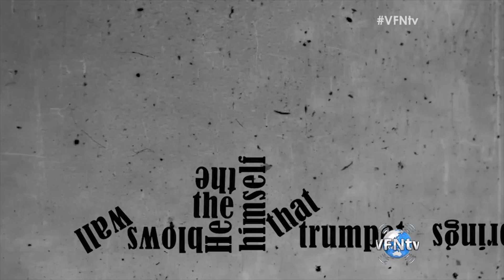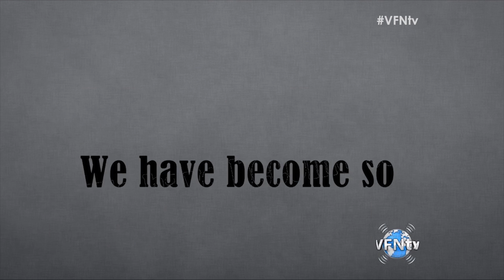Malcom Muggeridge’s Words from 1970 Ring True today, Ravi Zacharias II VFNtv II